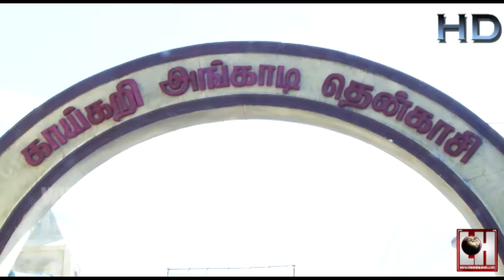Suraj, Jayam Ravi, Anjali New Film Poojai And Shooting Spot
இயக்குனர்  சுராஜ், ஜெயம் ரவி, அஞ்சலி இணையும் புதிய படத்தின் துவக்க விழா வீடியோ